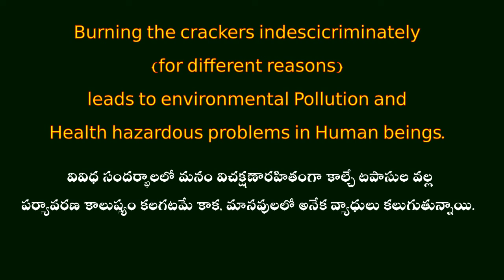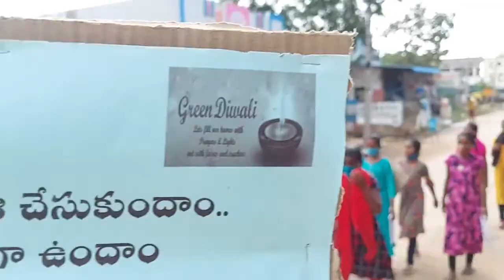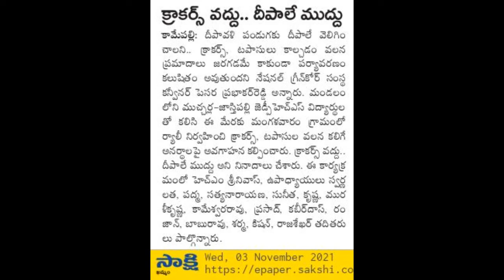Anti Crackers Awareness programme, ZPSS M.J.Pally, Khammam district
and this programme is designed by Pesara Prabhakar Reddy